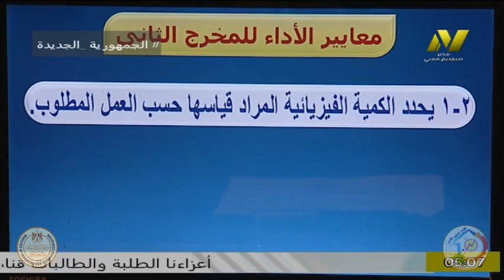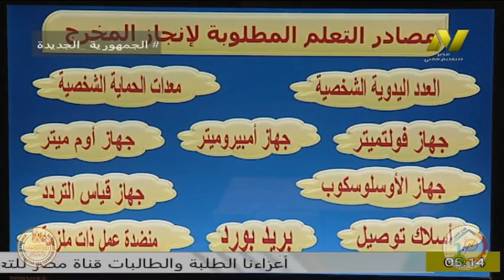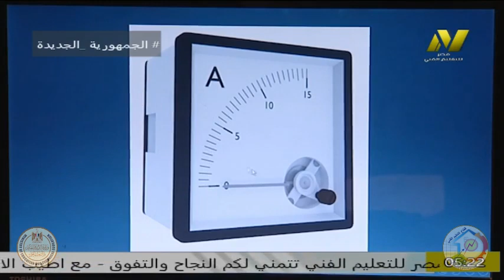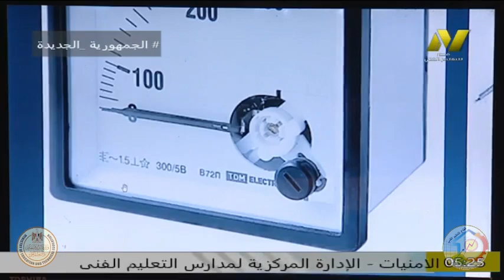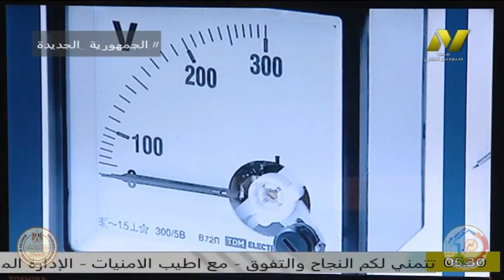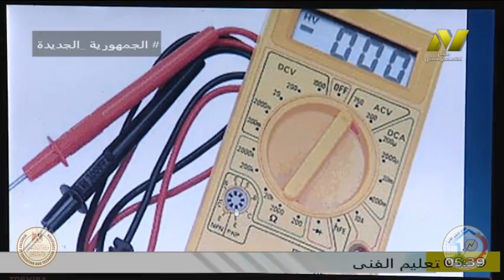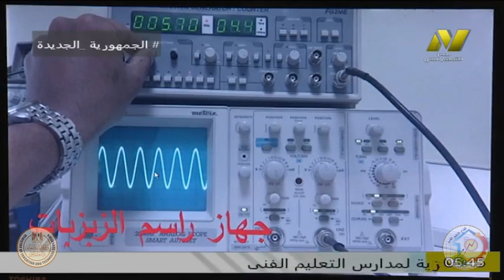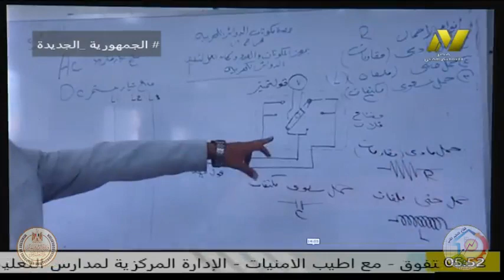الصف الاول صناعى منظومة الجدرات - يختار اجهزة القياس المناسبة - محمود عبد العاطى